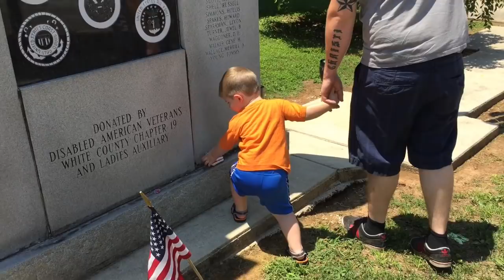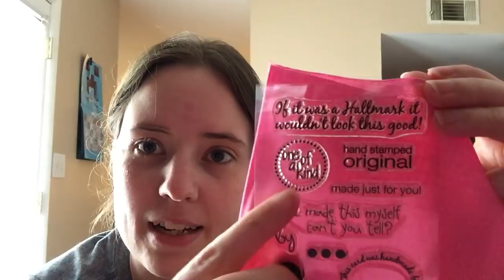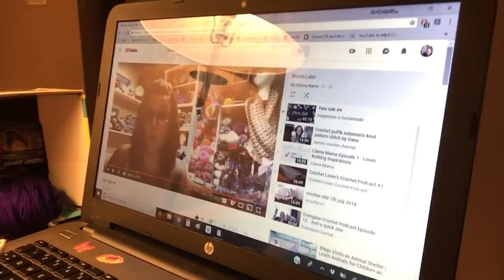Weekend Vlog, July 4th-8th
Weekend vlog from July 4th to July 8th. If you're not interested in this vlog style video, that's fine!